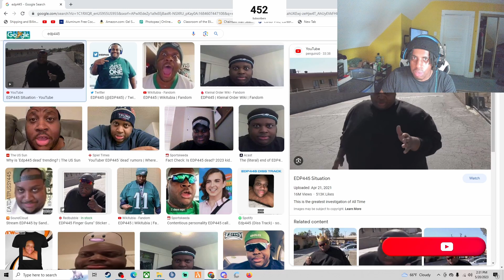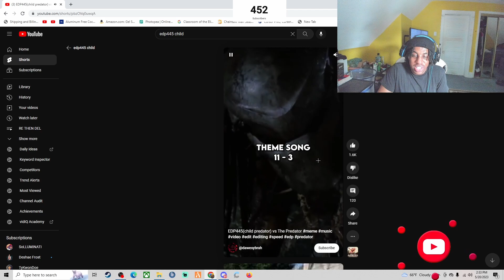Why Is EDP445 Still Uploading....